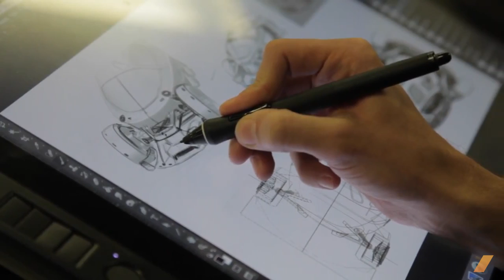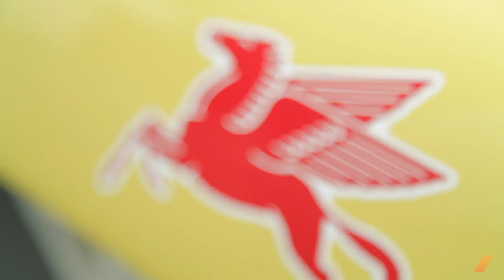Here's Why California Is The Center Of Car Culture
In part one of our California Car Culture series:  What is it about California that's made it such an important place in car culture? We ask expert Leslie Kendall, curator of the Petersen Museum in Los Angeles to give us the inside dope.